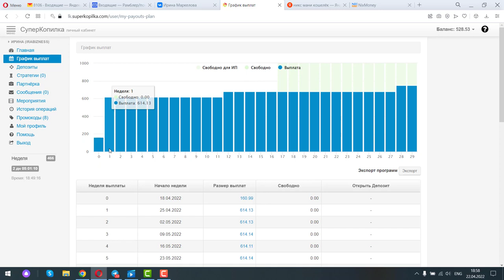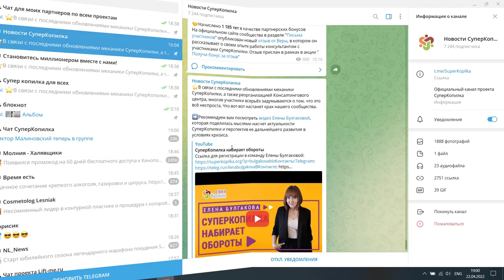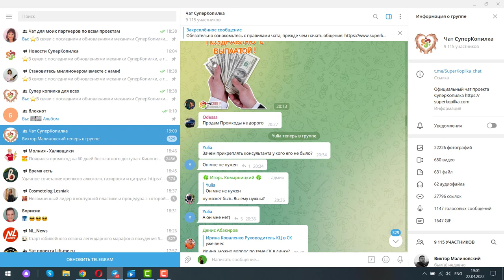Как суперкопилка помогла мне накопить на биоревитализацию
Регистрация возможно, зайди через vpn